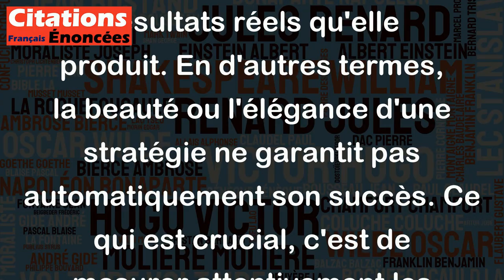Que la stratégie soit belle est un fait, mais n'oubliez pas de regarder le résultat.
Cette citation de Winston Churchill est un rappel important pour les stratèges et les décideurs. Elle souligne l'importance de ne pas se laisser trop emporter par les aspects théoriques et esthétiques d'une stratégie et de se concentrer sur les résultats réels qu'elle produit. En d'autres termes, la beauté ou l'élégance d'une stratégie ne garantit pas automatiquement son succès. Ce qui est crucial, c'est de mesurer attentivement les résultats concrets et de s'adapter en conséquence. En somme, cette citation invite à un pragmatisme salutaire pour tout décideur cherchant à obtenir des résultats.